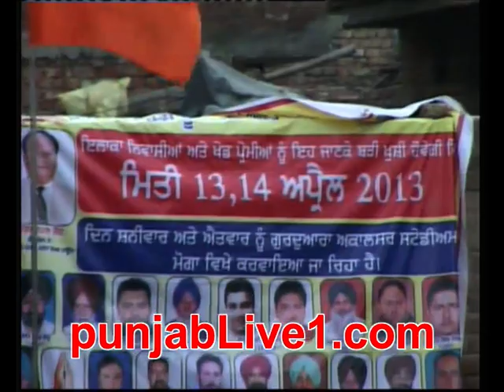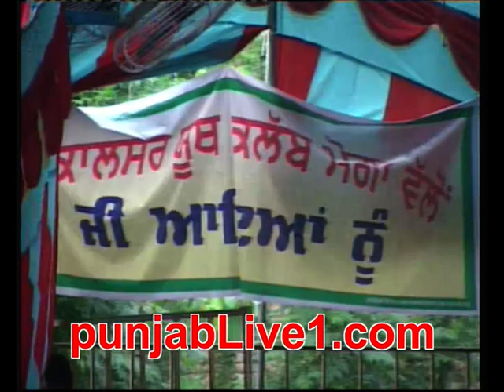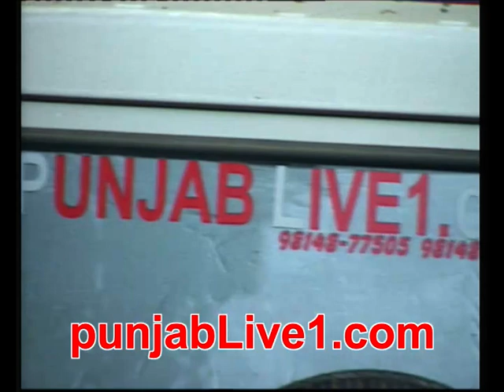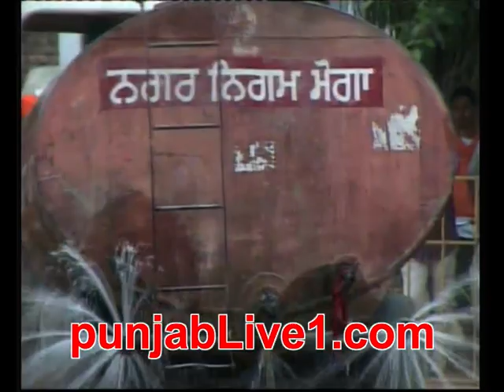MOGA KABADDI TOURNAMENT DAY-1 (2013) PART 3 punjablive1.com